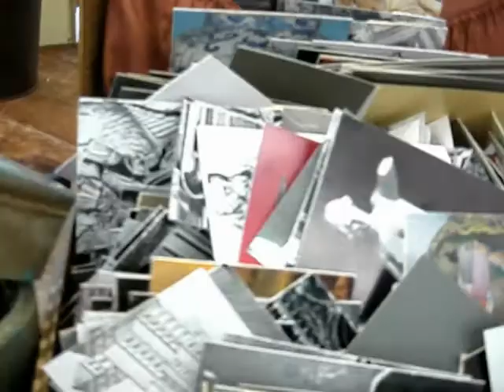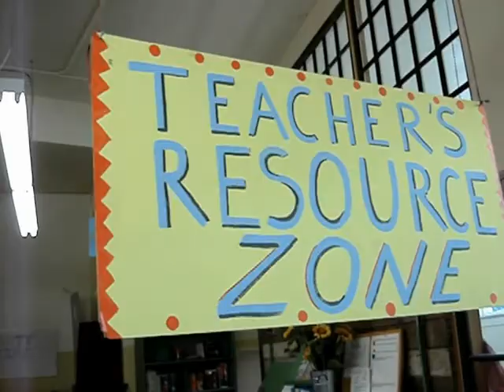East Bay Depot for Creative Reuse and the TEACHER RESOURCE CENTER.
East Bay Depot for Creative Reuse. Natasha Stillman welcomes all to the TEACHER RESOURCE CENTER at the Depot at 4695 Telegraph Avenue in Oakland.

The East Bay Depot for Creative Reuse is an ecological treasure trove of art & craft materials, educational supplies, vintage furniture, home décor, paper goods, fabric, and much more. Founded in 1979 by two Oakland public school teachers, the Depot promotes solid waste diversion and resource conservation through the Depot store and environmental education programs

The mission of the East Bay Depot is to divert waste materials from landfills by collecting and redistributing discarded goods as low-cost supplies for art, education, and social services in our Depot Store. The educational mission is to increase the awareness of school children and the general public regarding the green benefits of reusing materials.

The East Bay Depot is a California non-profit 501(c)(3) organization.

We invite you to come on in. The low prices will amaze you!